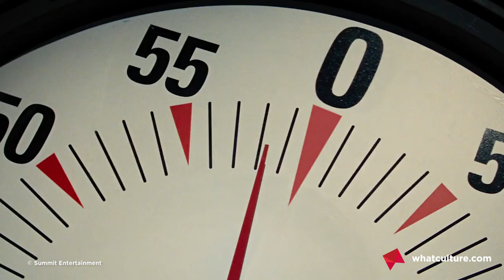10 Great Movie Scenes That Nearly Killed Actors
It's not all million dollar paychecks and adoring fans...